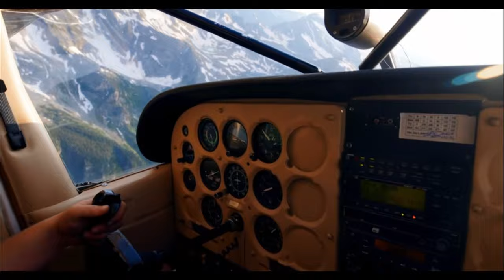Training for ELK Part 2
This is part 2 of our Training for Elk in February series with MTN Tough